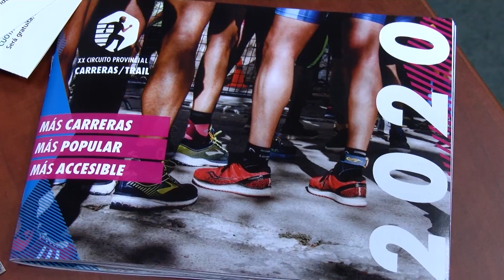En marcha los circuitos deportivos de la Diputación